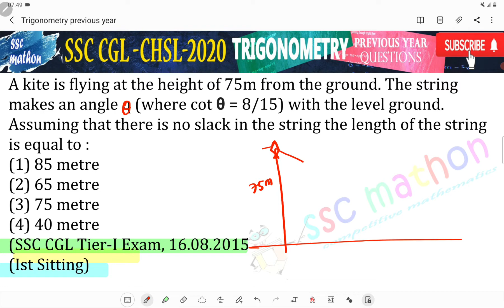A kite is flying at the height of 75m from the ground. The string makes an angle θ (where cot θ =